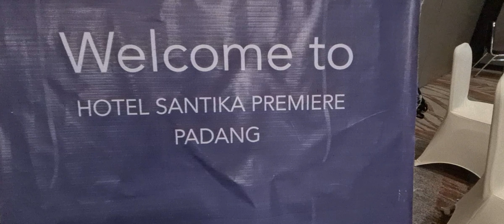Sosialisasi "Pembiayaan Usaha Mikro Syariah" Untuk Tenaga Pendamping UMKM Kota Padang